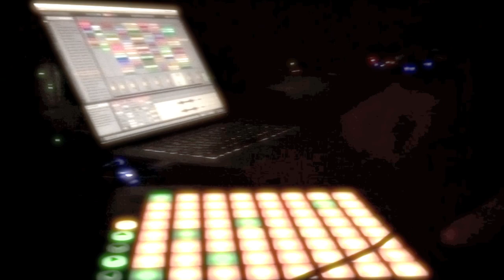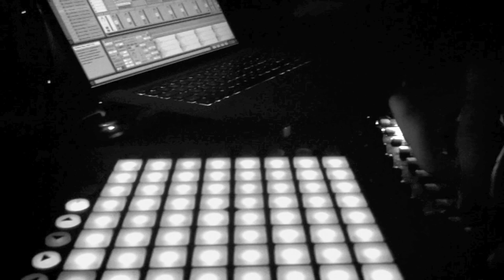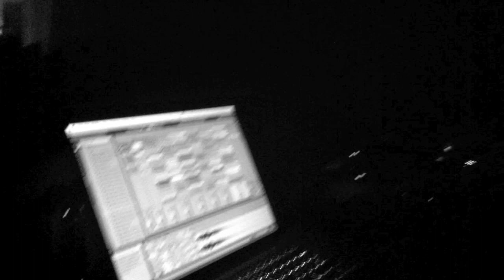Jo Fer - Iron Arms Cibicaldi Session @ Nobody's Mood Club - Naples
Jo Fer - Iron Arms Session @ Nobody's Mood Club - Naples